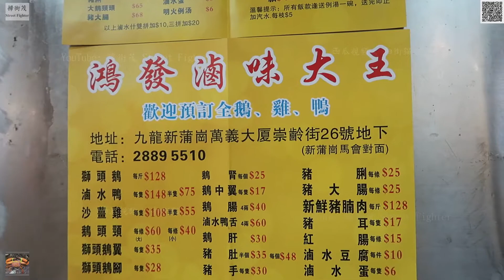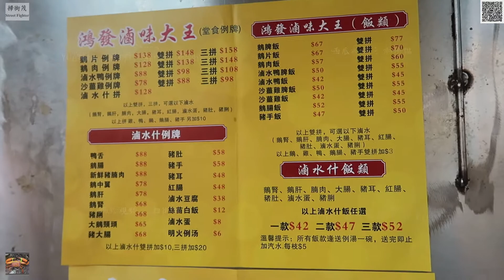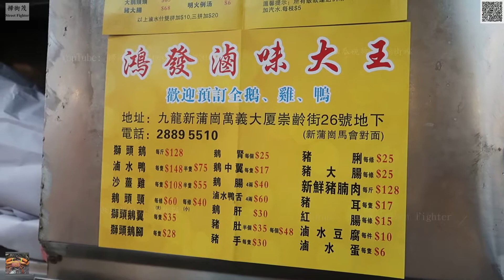鴻發滷味大王 的 一年半載 Marinated Goose 滷水鵝 人龍店 一歲半啦！ 新蒲崗崇齡街26號 28895510 Marinated Chicken 沙薑雞 Goose Web 滷水鵝掌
鴻發滷味大王 的 一年半載 Marinated Goose 滷水鵝  一歲半啦！ 新蒲崗崇齡街26號 28895510 Marinated Chicken 沙薑雞中秋佳節 國慶日 2020人龍 Goose Web 滷水鵝掌

鴻發滷味大王

新蒲崗 崇齡街26號  28895510

Marinated Goose Blood Pudding 滷水鵝紅
Marinated Goose Web 滷水鵝掌 Braised Goose Feet   Marinated Goose Claw

Marinated Pig's Tongue 滷水豬舌頭

Marinated Duck Tongue 滷水鴨舌頭

鴻發滷味大王 中秋佳節 國慶日 2020 新蒲崗 崇齡街26號 鴻發滷味大王 Marinated Goose Shop 滷水鵝 28895510

鴻發滷味大王崇齡街26號鴻發滷味大王 First Anniversary 開業 一週年誌慶  Marinated Goose 滷水鵝   新蒲崗 崇齡街26號 28895510 對你好D 世界上最多人認識的滷水鵝店

鴻發滷味大王 開業 一週年誌慶 Marinated Goose 滷水鵝   新蒲崗 崇齡街26號 28895510 對你好D 世界上最多人認識的滷水鵝店

Marinated Goose 滷水鵝 Marinated Goose Slices 滷水鵝片   鴻發滷味 崇齡街26號 28895510
世界上最多人認識的滷水鵝店，原來才​​開業一週年。鴻發：對你好D

支持正版 原創 十分清晰。

鴻發滷味大王

MVI 1416

2020年1月7日  首次成為契哥

2020年2月 開始在影片加上水印以打擊侵權、抄襲。

2020年2月29日  第二次成為契哥

2020年3月 接受 ByteDance 邀請，入駐 頭條 西瓜視頻 抖音 以打擊侵權、抄襲。

2020年6月1日  第三次成為契哥